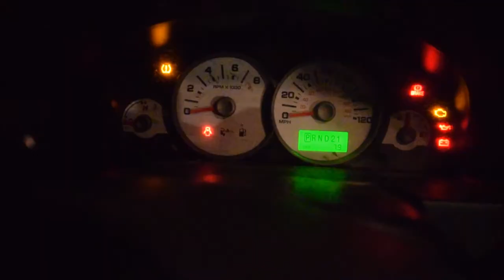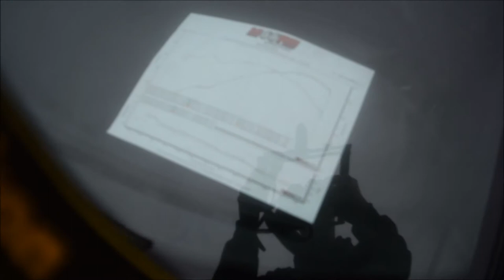Trip to Katie's Cars and Coffee 12/23/17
The Great Escape takes on Katie's Cars and Coffee